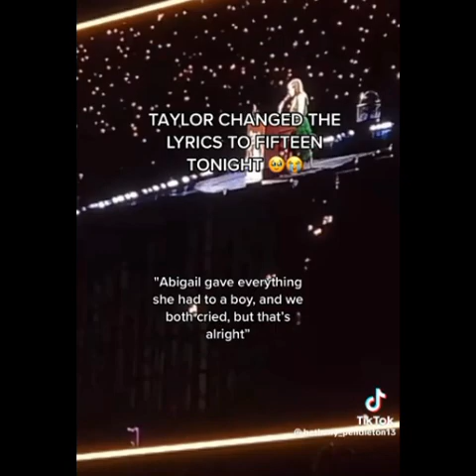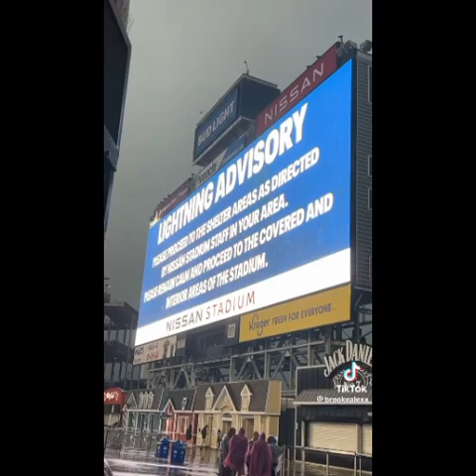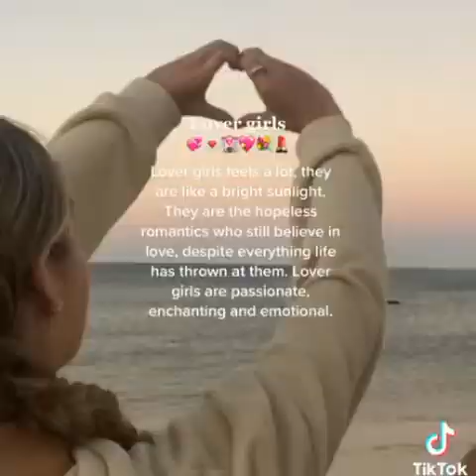Taylor Swift TikTok Compilations